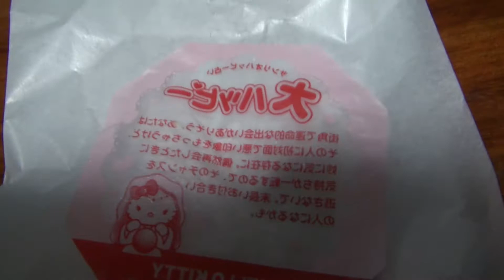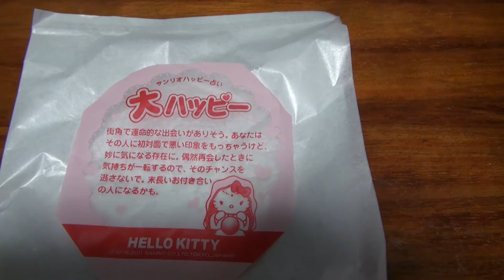「ハローキティまん」サークルKサンクス 食べた。 Hello Kitty Man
Kittyはうまかった！！
↓スライムはまずかったのにな